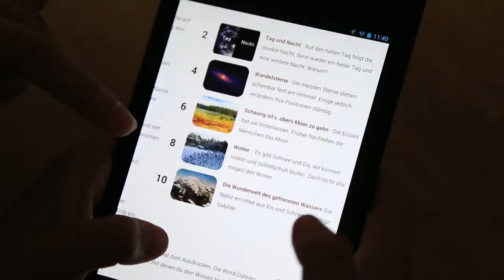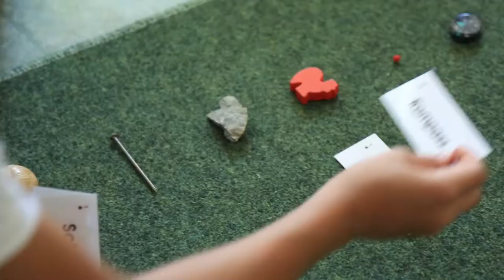Lerndiagnostik mit der LIP App in der Volksschule (Wien X, 2014)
Was bringt die Lerndiagnostik-App "Lernen ist Persönlich" in der Volksschule? Hier die das Erlebnis einer involvierten Lehrerin aus einer Regelschule in Wien X.  Inspiriert von John Hatties Vision "Lernen sichtbar machen".

Die Tablets wurden im Zuge des netidee.at Projekts teilweise von der IPA gefördert. Die LIP App ist im Zuge des next-tell.eu Projektes vom Verein Offenes Lernen entwickelt und wurde teilweise aus Mitteln des 7. Rahmenprogramms für Forschung (ICT) der Europäischen Kommission gefördert.